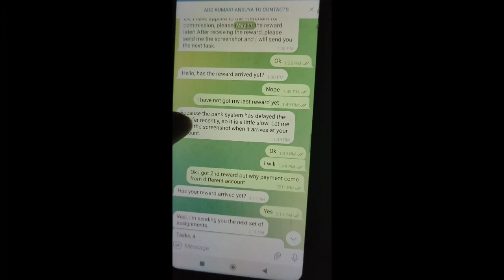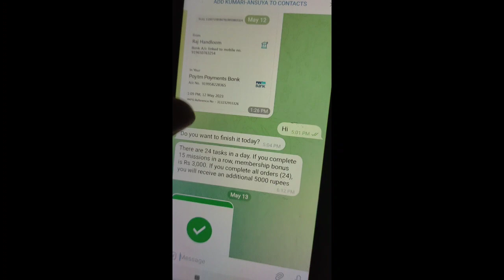Online New Dengerous Scam | Scammer को सिखाया सबक | Online Fraud Se kaise bache